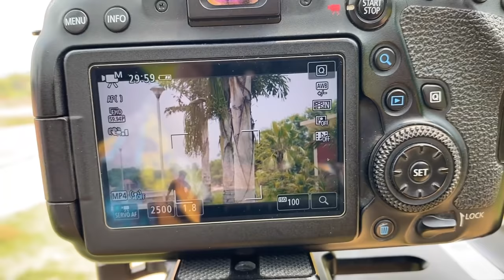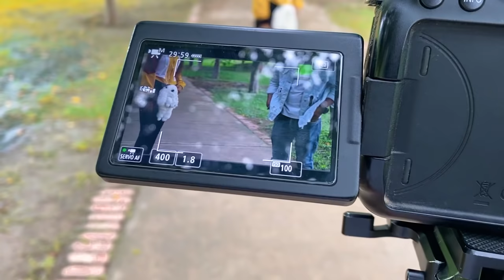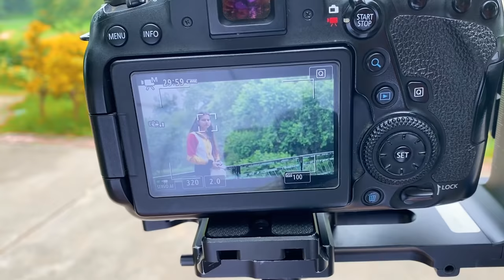How To Shoot Cinematic Video | Music Video Shoot | Behind The Scenes | Cover Song | Raaz photography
Music Video Shoot Behind The Scene

FOLLOW GUY'S
I'm More Active On Instagram...👇

Team
Nandan Verma_

Best Mike

Best Tripod

Best Gorillapod

vlogging Lens

50.mm lense